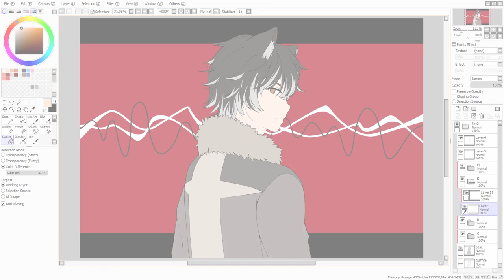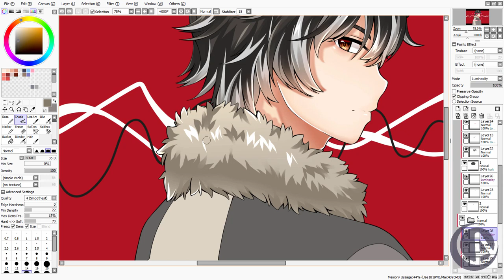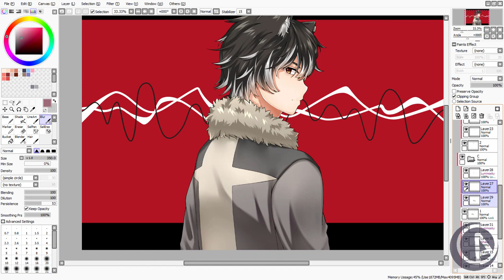Speedpaint - Raska Malendra (Timelapse 163)